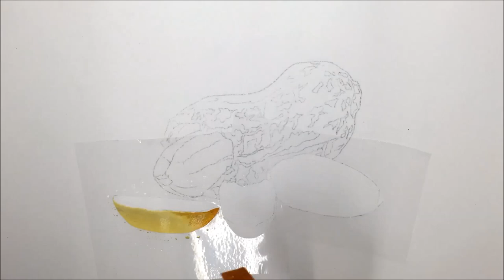k-입시 국룰 땅콩 그리기 [ (peanut) Korean college entrance examination ]